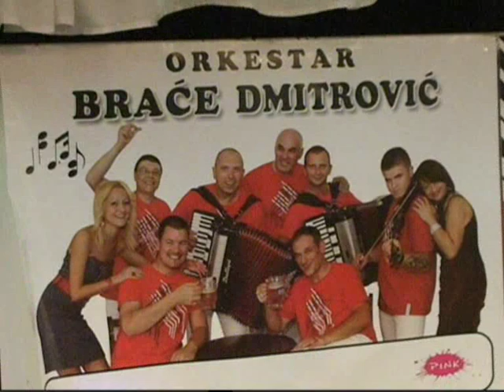Braca D Mitrovic - punoletstvo Nikole Alimpica Brnjac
Punoletstvo Nikole Alimpica 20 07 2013 - Brnjac